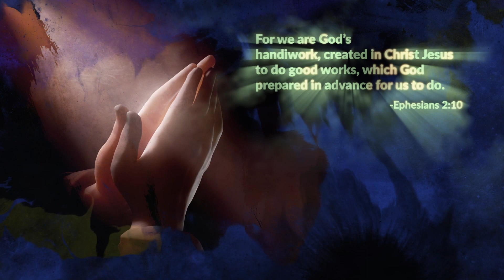2024: A Year of Purpose Ephesians 2:10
2️⃣0️⃣2️⃣4️⃣: A Year of Purpose. 🌟

Embrace each day with intention, for we are crafted by God's design to fulfill His divine plan. Let's live with purpose, on purpose, and for purpose, echoing Ephesians 2:10 in every step we take. 🙌💚YearOfPurpose